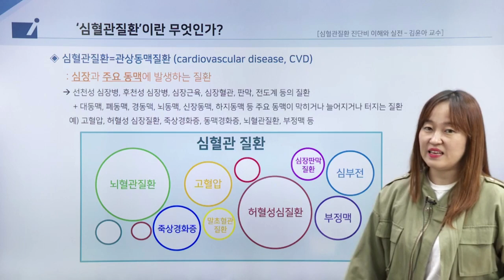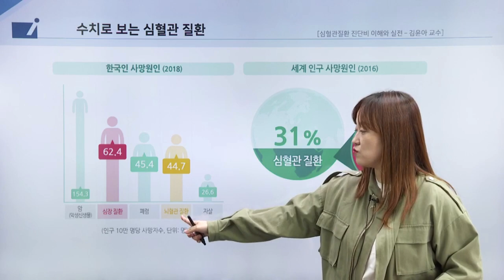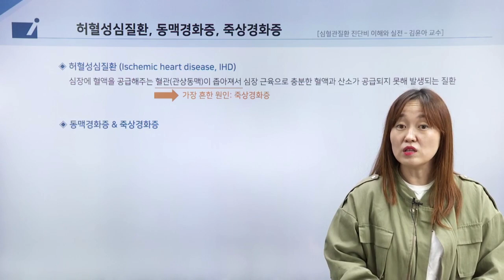인보험 - 심혈관질환진단비 이해와 실전